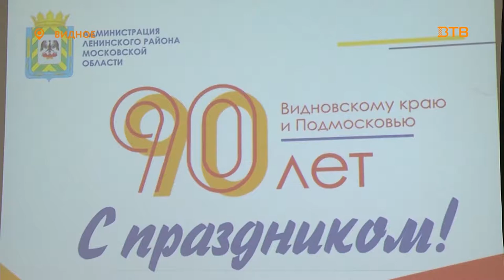"Приняли эстафету" - награждение юбилейными медалями сотрудников МАУК "ВДК"